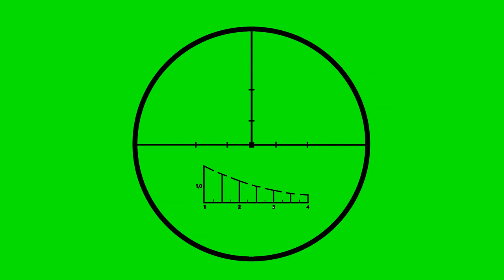sniper scope crosshair 8 - HD transparent footage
High quality sniper scope graphic file with alpha channel (transparency).
File info:  .PNG , 2000x2000 pixels

If you want to thank us - then best thanks for us will be credit below your work